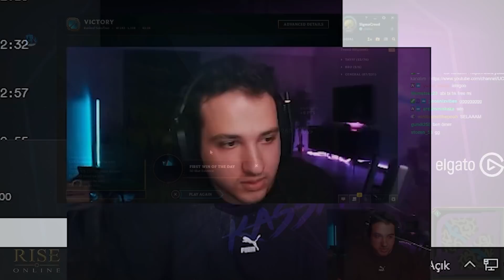GRANDMASTER ELO'DA ŞAMPİYON DENİYORUM?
Herkese merhaba! Ben KassadinsCreed, Vahit. 24 yaşındayım. Sezon 1'den beri aralıklı olarak LoL oynuyorum. Sezon 6'dan beri Challenger'ım ve sezon 7,8 ve  9'da uzun süre boyunca TR Challenger 1. si kaldım. Bu kanalda ağırlıklı olarak Arena of Valor videoları paylaşıcam. Arada farklı içerikler de gelir.